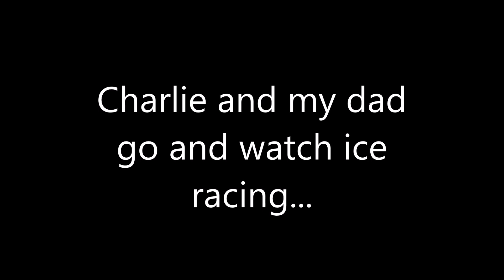Epic Dirt Bike Ice Racing!!!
Charlie takes a trip and goes to watch some crazy dirt bike ice races!